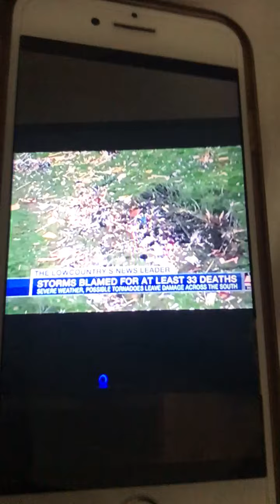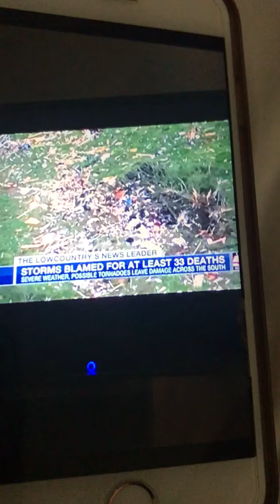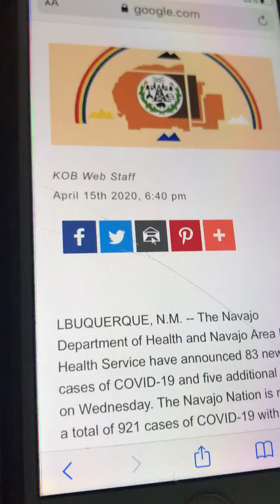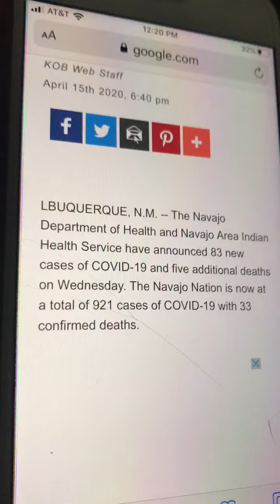33 deaths (2xs), Wheat harvest, Microsoft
Navajo Community

Ty Green’s video

Mirrored Microsoft video